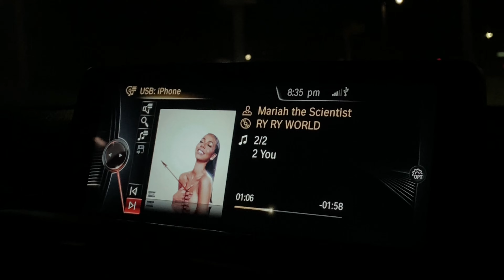living in orlando, finding new friends, 2023 goals | grwm | dishon king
Hi kingdom! Today y'all get to get ready with me and chit chat about how it's been for me living alone in orlando, finding new friends, my goals for 2023, trying out new skincare, and also answering questions and topics you all sent me on instagram! Hope you enjoy!

                           items mentioned
◦ bw2 bleach powder
◦ clairol volume 40
◦ carol's daughter mimosa hair honey
◦ mielle rice water leave in conditioner
◦ carol's daughter almond milk leave in spray
◦ fanola restructuring serum
◦ good molecules rosewater cleansing gel
◦ good molecules niacinamide toner
◦ good molecules hyaluronic acid serum
◦ olehenriksen strength trainer peptide boost moisturizer

                                   faq
◦ race: black
◦ camera: canon t7i dslr
◦ skin type: oily/combination
◦ editing: final cut pro x

grwm , chit chat grwm, life update, storytime, skincare routine, good molecules review,